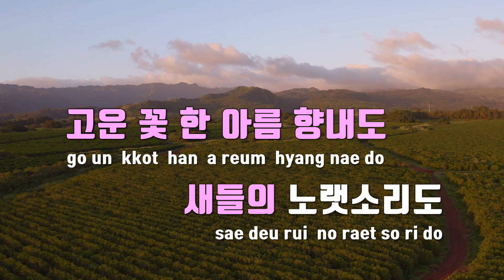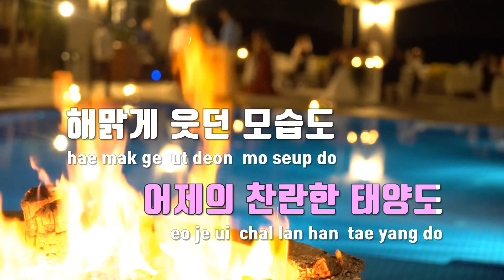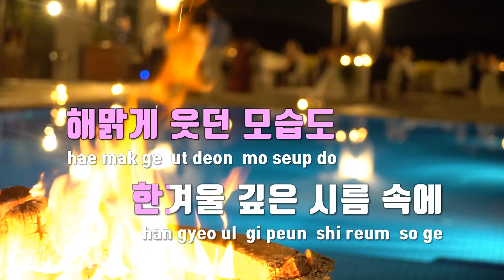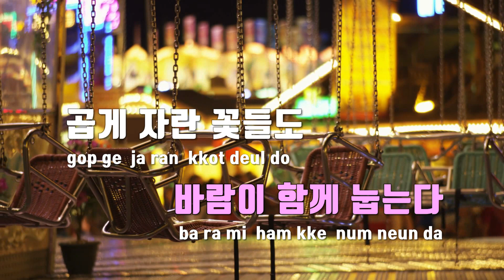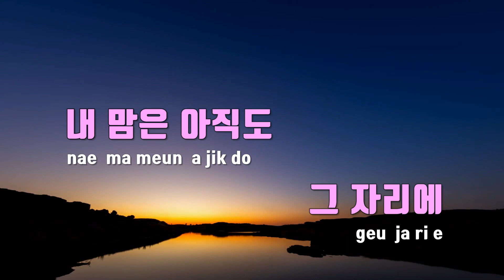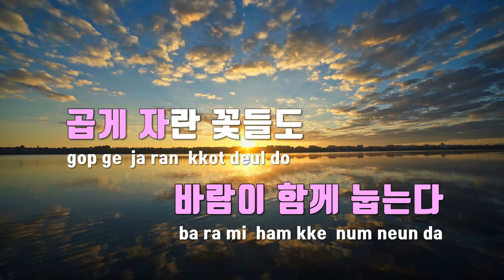[TJ노래방] 달에지다(낮에뜨는달 X 심규선(Lucia)) - 심규선(Lucia) / TJ Karaoke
달에지다(낮에뜨는달 X 심규선(Lucia))  --  심규선(Lucia)